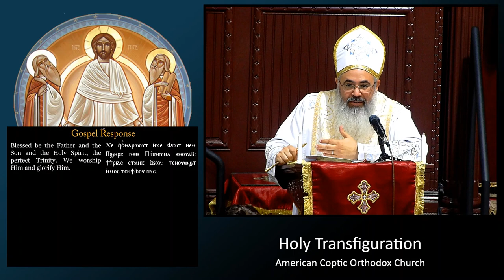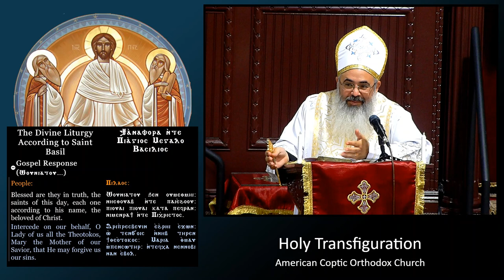"Being Blessed" (Luke 9:12-17)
Sermon on the Gospel of the 5th Sunday. Delivered August 6, 2023 by Fr. David.